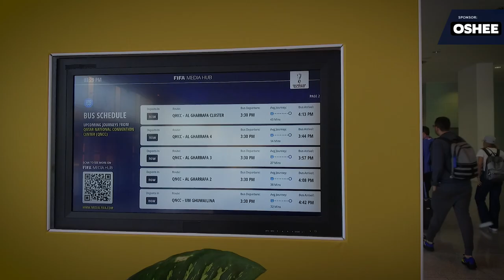OSHEE Biało-Czerwoni. Mecz otwarcia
KATARCZYK RECYTUJE PRAWIE CAŁĄ PODSTAWOWĄ JEDENASTKĘ reprezentacji POLSKI! 🇵🇱 WOW! Jak oceniacie jego wiedzę? 🤔 Zapewniamy, że nie był podstawiony! 😅

🏟️ Zapraszamy Was na kulisy meczu otwarcia mistrzostw świata. Pokażemy Wam naszą drogę na stadion, ogromny korek i świętujących Ekwadorczyków!